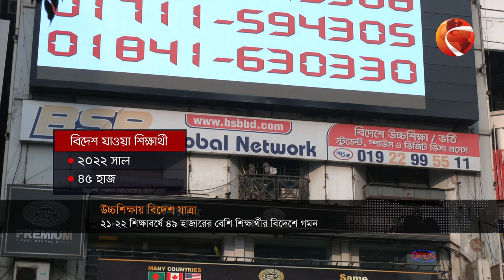সকাল ১০টার খবর | Shokal 10 tar Khobor | 4 February 2023 | Channel 24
সকাল ১০টার খবর | Shokal 10 tar Khobor | 4 February 2023

»» Office Address:
Bangladesh.